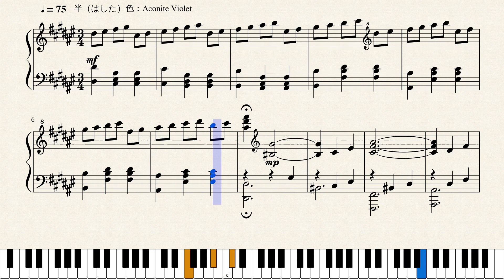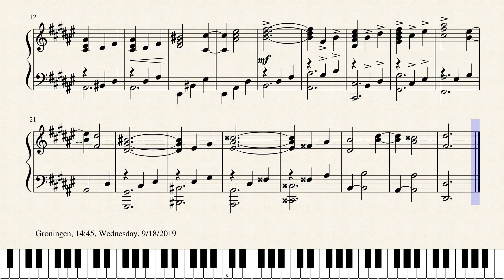Op.1824 秋時の窓_The Window of Autumn Time by Yohei Kato * 加藤 洋平